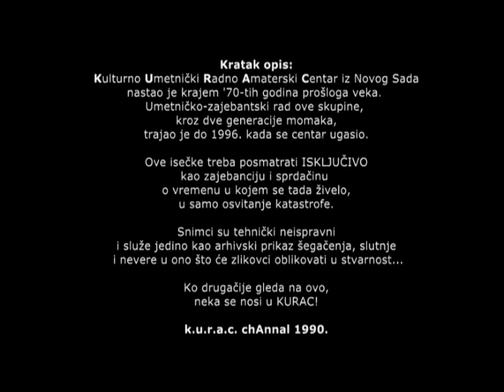Čovek koji se provlači kroz materiju / K.U.R.A.C. chAnnal 1991.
Kulturno Umetnički Radno Amaterski Centar ( K.U.R.A.C. );
Novi Sad;
Isečci iz zajebancija nastalih 1990. Ceo serijal zove se ''U potrazi za izgubljenim umom''. Nastao je iz sprdnje i neverice da će ljudi pokazati svoje pravo lice ( izvrnuto naličje ). Kada je prestala zajebancija, prestala je i svrha postojanja centra. Ostao je samo KURAC! Ko traži tehničku perfekciju na snimku starom skoro 30. godina, ili ne razume vreme stvaranja klipa ( petnaest godina pre postanka interneta ) neka se smatra delom onoga što smo zajebavali i čega smo se pribojavali...